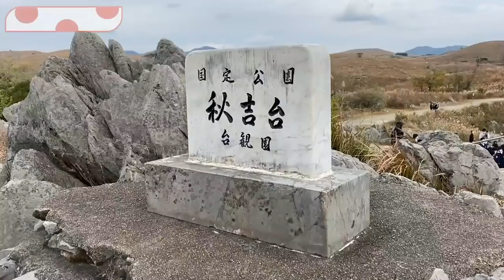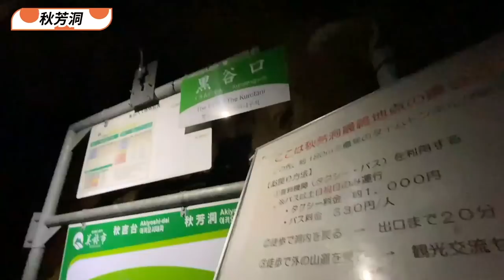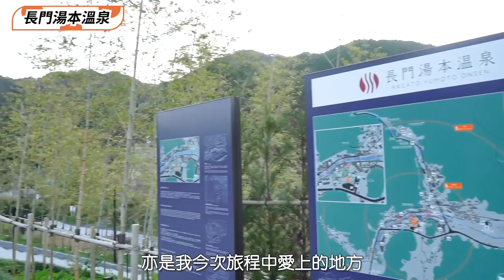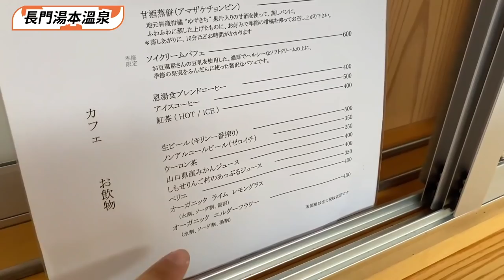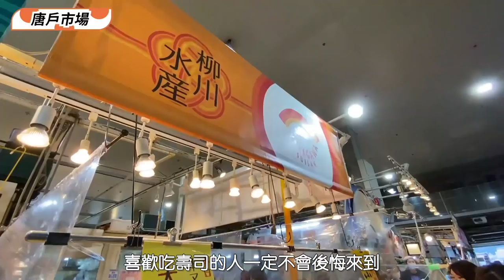山口縣4日3夜行程全公開(下)｜海邊鳥居絕景! 河豚刺身800円大盤? CP值超高魚市場｜星野進駐的超美溫泉鄉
來到山口縣Vlog遊記的下集！今集內容超級精彩，快來跟我一起走吧！因為全部都是最美、最時尚、最美味的推介！包括山口縣的有名絕景：海邊紅鳥居【元乃隅神社】、星野近年進駐的摩登溫泉鄉【長門湯本】、還有CP值超高的海鮮市場⋯等等，從下關市回到福岡縣博多只需要40分鐘。看完之後，有沒有對山口縣有更多了解呢？:-)

留言告訴我你最喜歡上下集的哪一個景點啊～還未收看上集的話，請按此進：

題外話，希望大家也來follow我的instagram，最近拍了很多可愛的小影片story，加上動畫及配樂，可以按入Reel收看動態式風景！謝謝各位 :-)
歡迎按入下文查看山口縣的行程 及 遊記：
1. 山口縣4天3夜行程安排｜必去景點資訊 來往福岡交通懶人包
2. 萩市 - 著名世界遺產之都 行程推介
3. 山口市 - 必去湯田溫泉及可愛狐狸足湯 紅葉美景龍福寺 ＋瑠璃光寺
4. 美禰市 - 壯麗芒草[秋吉台] 最大級鍾乳洞[秋芳洞]
5. 長門市- 絕對值得去! 絕景元乃隅神社｜翻新後的時尚湯本溫泉
6. 防府市 - 防府天滿宮 3大亮點
7. 下關市必去：海上美景[角島大橋] 與 CP值爆燈[唐戶市場]

▶▶▶記得同時收看
推薦：關於日本文化與生活
▶注意😱來搭訕的日本人超可怕⚠️30歲以下高危！留學/工作假期注意｜被拉上層壓式推銷的經歷

▶為何日語一直學不好？學日語小妙法🇯🇵 被日本人狠罵過｜日本老公真的會幫到忙？

港日文化差異
4▶面紅😳尖銳的港日文化差異vol.4 | 老公想做牛郎？| 男士電車自保招數 | 男湯內被嬸嬸看光？日本人不理政治？

3▶深度🇯🇵 KAWAII掛在嘴邊😮日本人都想上京嗎？如何看紋身？日劇中的喝酒會是真的？為何護身符價錢總是齊頭數？

2▶爆笑😂對香港的印象｜出軌率很高? 日本人理想女朋友性格?｜旅日時常被問[從哪裏來?]｜電費水費幾錢?｜在日港女＋日本人夫

1▶連環26問｜搭訕＝有機會？｜日本禮儀＝真心？｜日本很多大胃王？｜十萬個為什麼｜在日港女＋日本人夫
邀請各位同時追蹤以下頻道 :-)
Podcast節目 - 探討日本文化生活 或 Apple Podcast上搜尋「原來日本長這樣」

フリーBGM「the opening of a book」／作（編）曲 ： まつもとたくや / ioni